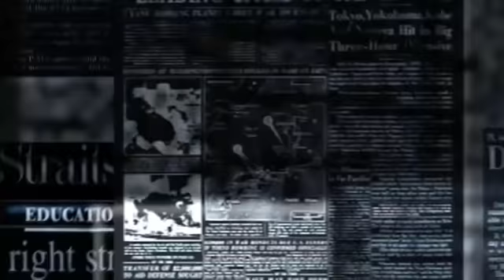Get Jharkhand News 22 Jan 2022.Info of ranchi hec hemant soren sarna code jharkhand weather & jobs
get jharkhand news 12 jan 2022.